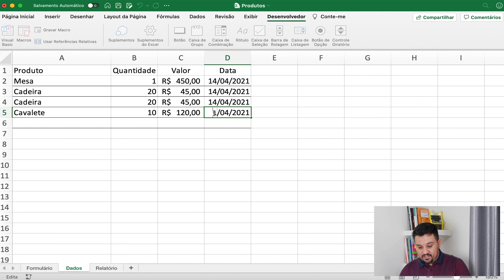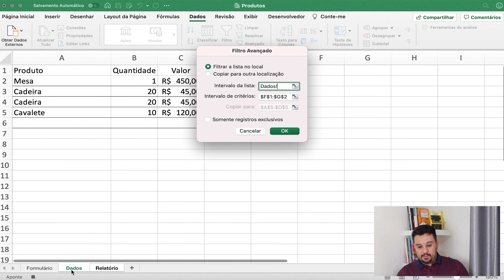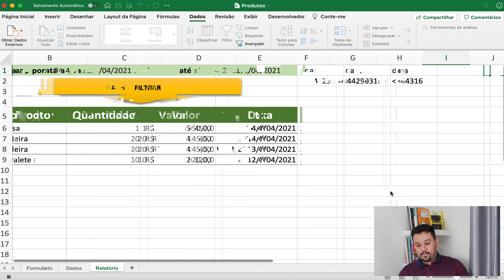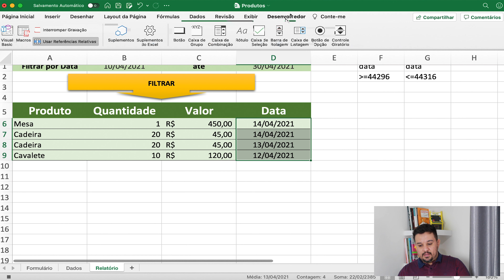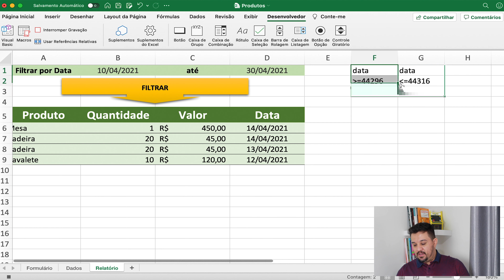Filtrar planilha no excel - Filtro avançado com Macro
Esta e a parte 2/3, vamos aprender como fazer filtro avançado no excel utilizando macro, isso vai deixar suas planilhas mais dinâmicas. Segue comigo!

Vídeo 1/3: